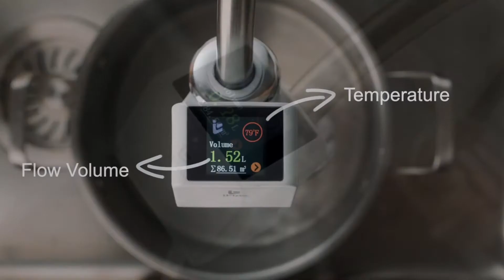TECHNEWS - Algorithmic Boost Request - 10000000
Hydro-Power. Built-in small-scale hydro water system that never needs to be charged.
 Smart Dispaly. Know your water temperature, total usage, and customized water flow.
Hygienic. Enjoy ultimate convenience and keep your hand clean without touching the faucet handle.
 Eco-Friendly. Save up to 30% of water and help the environment.

Have you ever washed your hands with a traditional faucet and thought, this doesn't make sense? You touch the handle with your dirty hands, wash your hands, and touch the dirty handle again with your freshly washed hands. So what was the point of washing them at all?
iFlow is a smart home device that provides an effective solution to wasted, leaking water. No longer worry about dirtying your hands right after you’ve washed them. iFlow is completely hands-free & automatic. Get rid of handles and switches⎯iFlow "knows" when you need water.

iFlow is completely powered by the flow of water. Every time you use iFlow, it charges simultaneously. In addition, it comes equipped with a backup battery inside just in case it goes unused for too long.

Know the water temperature and how much water you use. Set the amount of water and get no more or no less. The built-in smart display tells you everything about the water that you are using.

1. Smart Mode - Gives you water whenever you need it. You can now forget about handles or knobs. Just walk up to the sink and hold your hands under the faucet for water. When you’re done, just walk away and let iFlow stop the water without one wasted drop.

2. Non-stop Mode - Keeps the water flowing. We understand that sometimes you just want nonstop water. Just place your finger above the second sensor on the side of the smart display; once for non-stop water, twice to stop the water.

3. Customized Mode - Set the water to the amount you want. If you love cooking, iFlow is a must-have. Place your pot or any container under the faucet and set the amount of water with the smart display. Let iFlow fill the container to the exact amount while getting started on your other tasks.

We understand that a leaky water tap can be a pain in the neck, and that's why we created iFlow⎯the smart-sensing faucet that completely changes the way you use water and makes your water smarter.

Unlike traditional faucets, iFlow cuts water usage significantly and stops water from leaking. We don't just want to sell you a product, we want to make a change to the world through our business. By ourselves, the effect is small. But with your help, together we can make a larger impact.